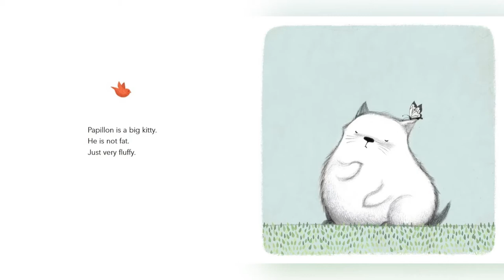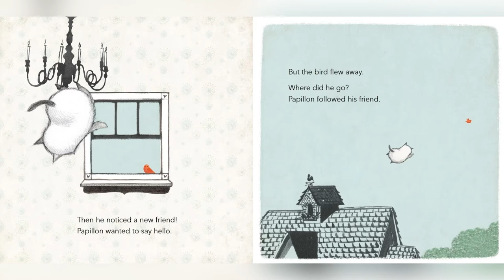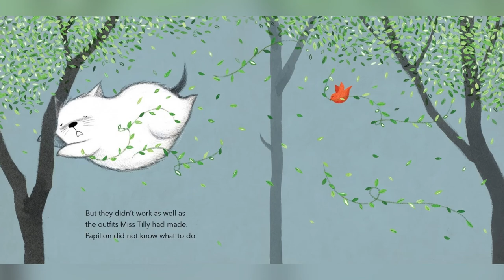The Very Fluffy Kitty, Papillon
The Very Fluffy Kitty, Papillon by A.N. Kang

Music 2: Treme, The San Francisco School Orff Ensembles - Fascinatin'  Rhythms